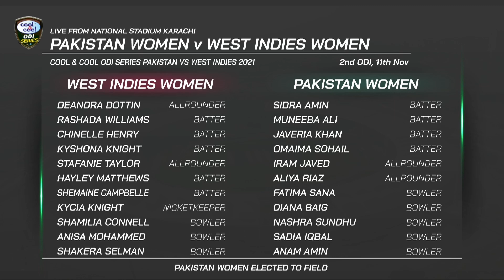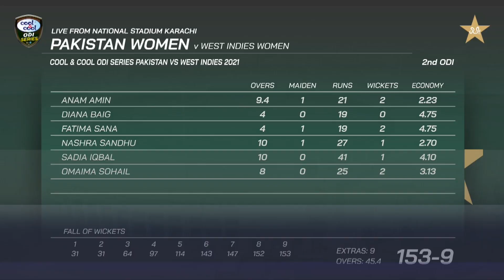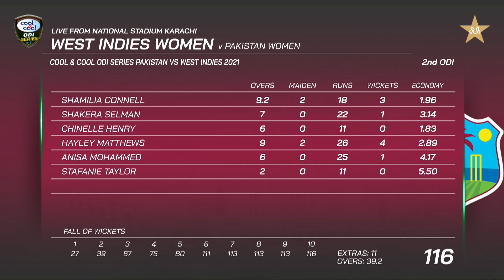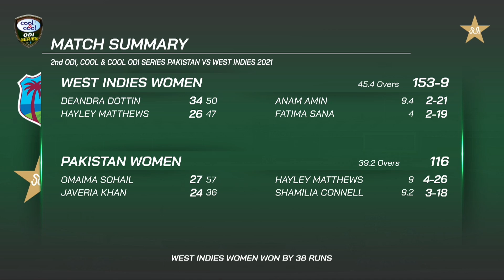Full Highlights | Cool & Cool Pakistan Women vs West Indies Women | 2nd ODI | PCB | MA2T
Full Highlights | Pakistan Women vs West Indies Women | 2nd ODI | PCB | MA2T